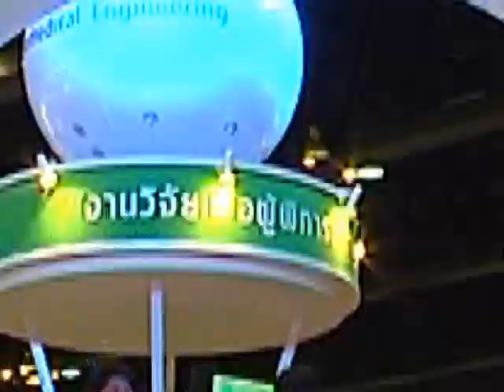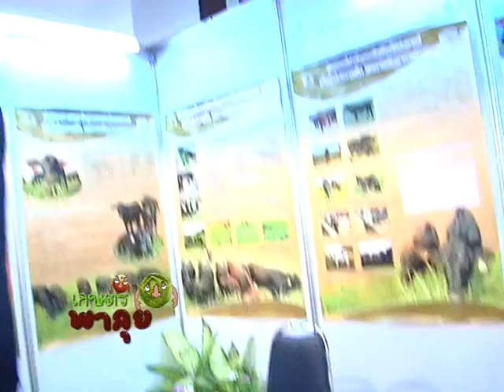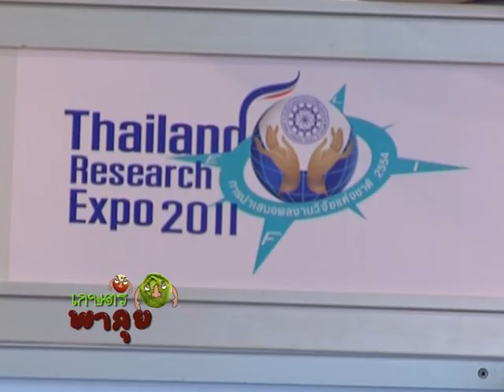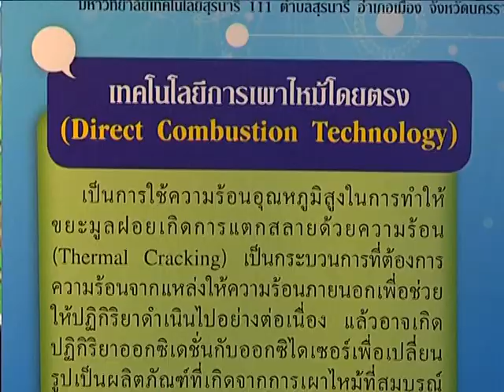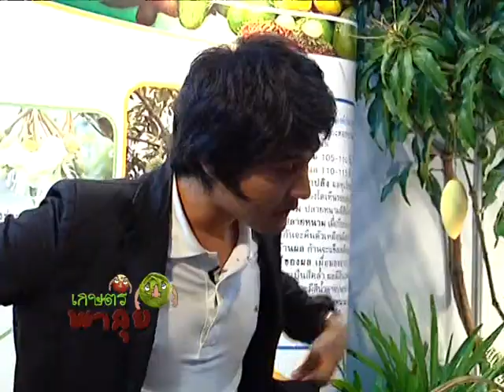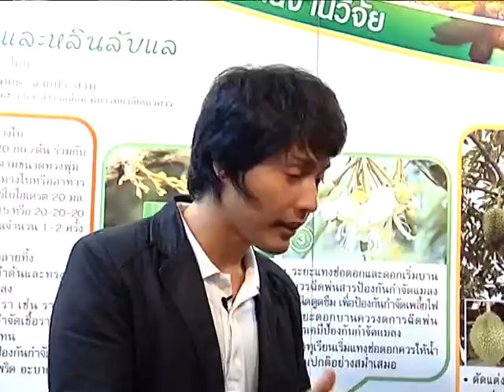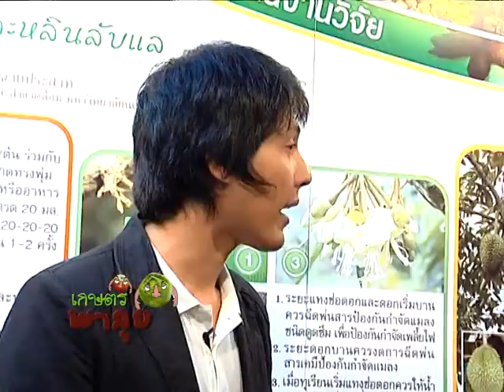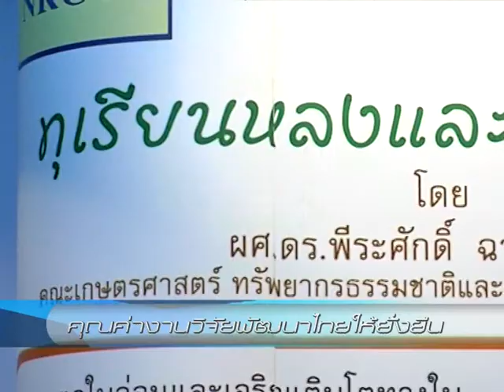คุณค่างานวิจัยพัฒนาไทยให้ยั่งยืน 1/2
รายการเกษตรพาลุย ตอน คุณค่างานวิจัยพัฒนาไทยให้ยั่งยืน ,
K-STATION TV สถานีโทรทัศน์ผ่านดาวเทียม K-Station สถานีเกษตรรู้เพื่อรวย,